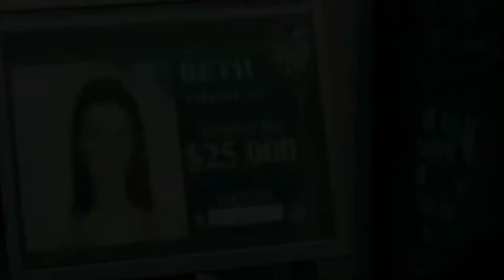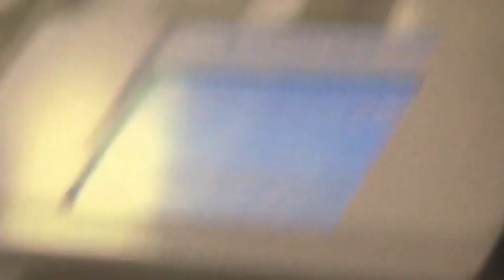🛑 Tu MADRE No Puede Verlas 🛑 Critica SAGA HOSTEL / Hostal / Terror / Trilogía / Eli Roth / Tarantino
Si vas a hacer un viaje de Mochilero, es mejor abstenerse; las peliculas Hostel (Hostal) son ante todo muy mal rolleras, con esa sensación de que lo que se narra en la pelicula podria existir en la realidad, violencia, gore y terror que ha ido ganando poso con el paso de los años, y hoy hago critica de las tres.
Las dos primeras con la direccion y guion de Eli Roth y todas supervisadas por Quentin Tarantino...
Antes de preparar tu proximo viaje, mirate el video y las peliculas, por si acaso...
Critica Hotel 1 , 2 y 3

❤️ HAZTE MIEMBRO y APOYA el CANAL  DESDE    1,99€
y disfruta de ventajas EXCLUSIVAS:

FUNDAS de Plástico para DVD y BLU RAY (200 unidades):
Liquido para limpiar discos DVD/Blu Ray:
ANILLO de iluminación LED con doble Tripode:
REPRODUCTOR 4K SONY UBP-X700B:
STEELBOOK BAILANDO CON LOBOS Blu Ray:
STEELBOOK ELYSIUM en Blu Ray:
SET de ILUMINACIÓN:
ARMAGGEDOM en Blu Ray con Español:
MICROFONO de CORBATA / solapa:
INSOMNIO Blu Ray (Subtitulos en Español):
TIRA DOBLE LED multicolor (10 Metros):
STEELBOOK AQUAMAN Ilustrado Blu Ray:
TRIPODE ligero para Videocamara y Movil:
VIDEOCAMARA HD 1080p:
STEELBBOK saga INDIANA JONES ( las 4 Peliculas con Castellano):
WEBCAM Full HD 1080p: